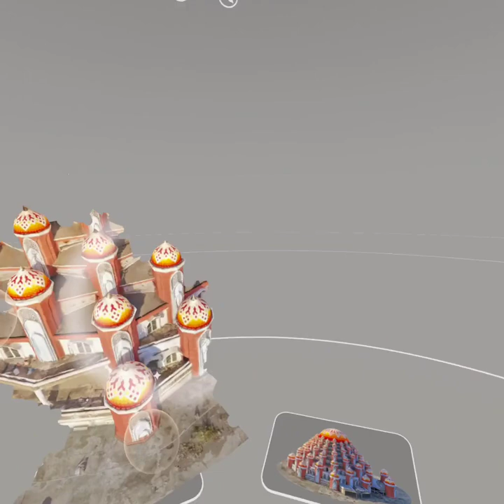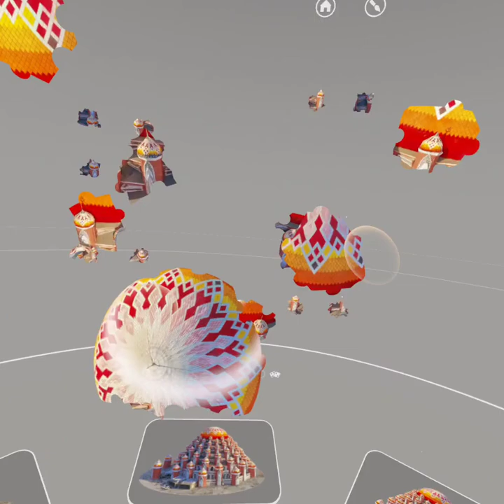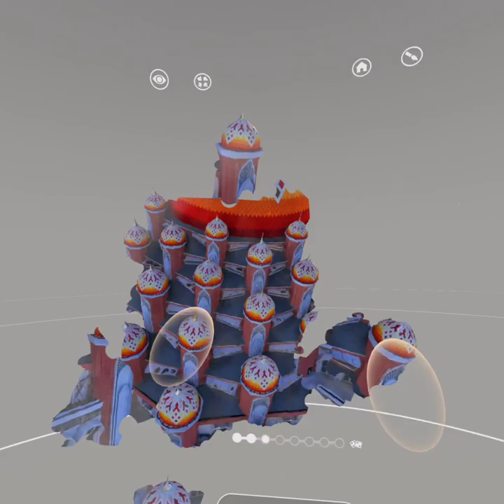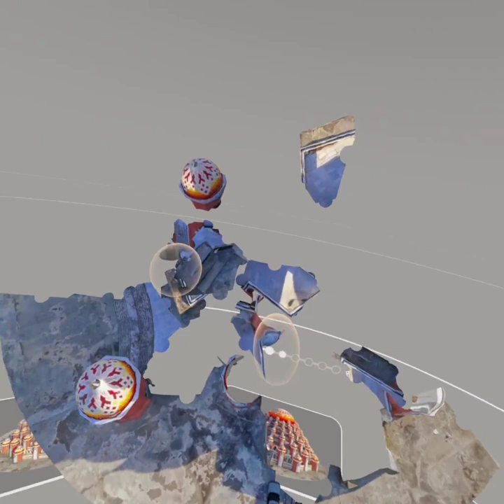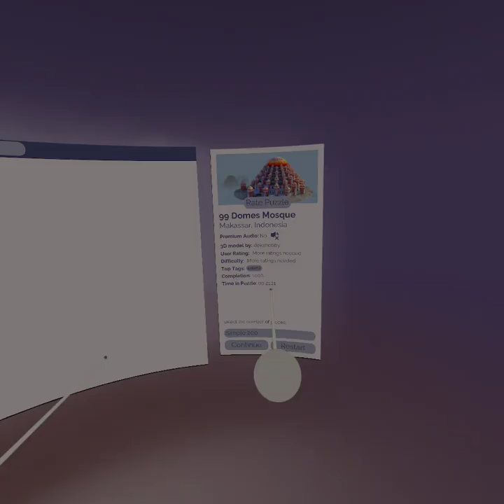Puzzling Places Oculus/Meta Quest 2 Playthrough | 99 Domes Mosque 200 simple Puzzle Challenge!SpedUp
+  Puzzle information
| Title : 99 Domes Mosque
Location: Makassar, Indonesia
| Speed up : 2x
| Pieces : 200 pcs
| Variation : Normal ( ) / Simple (X)
| Pack : Monthly Pack 029 - Full of Color
| Released : 10/03/2024
| Note : Simple 200 pcs = 25 pcs x 8 parts